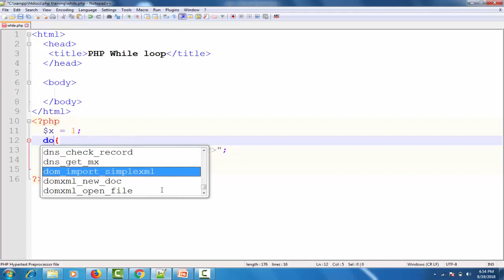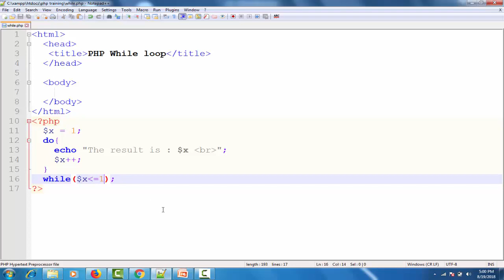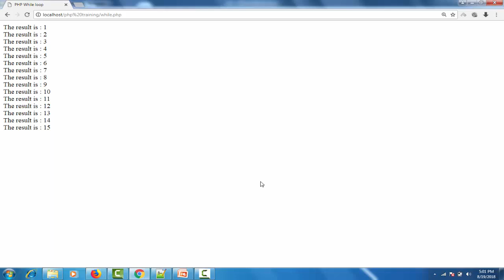PHP do While Loop,Lec-25 |PHP tutorial for beginners in Urdu/Hindi